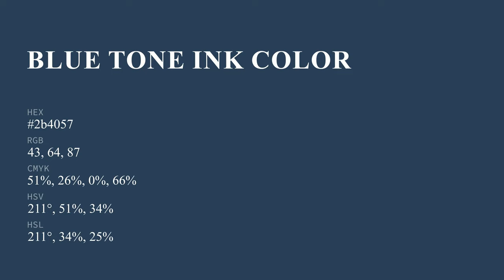Blue Tone Ink color 2b4057 hex color - Blue color - Warm color 2b4057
What color is Blue Tone Ink ? 2b4057 hex color - Blue color - Warm color 2b4057

Hex 2b4057 Color Code is also known as Blue Tone Ink color.